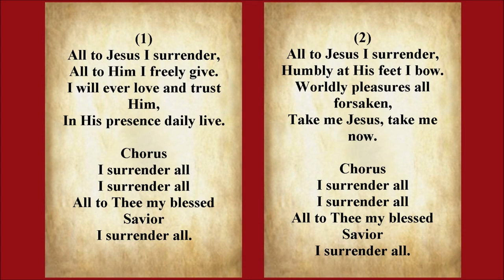I Surrender All (Instrumental/Karaoke)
Keyboard: Manoj David
Lyrics: Judson W. Van DeVenter

Lyrics:
(1)

More Verses (not in this video):
(3)
Let me feel Thy Holy Spirit,

(4)
O the joy of full salvation!
Glory, glory to His name.